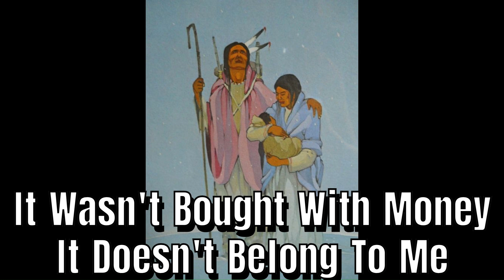My Land Is From The Trail of Tears death march "It's ALL Indian Land!"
My Land - mom n dad's out in the country.  It came from the death march relocation from Georgia/Alabama - Trail of Tears land

Section 107 of the U.S. Copyright Act states: “Notwithstanding the provisions of sections 106 and 106A, the fair use of a copyrighted work, including such use by reproduction in copies or phonorecords or by any other means specified by that section, for purposes such as criticism, comment, news reporting, teaching (including multiple copies for classroom use), scholarship, or research is not an infringement of copyright.” This video and this Youtube channel in general may contain certain copyrighted works that were not specifically authorized to be used by the copyrighted holder(s), but which are believed in good faith to be protected by federal law and the fair use doctrine for one or more of the reasons noted above.